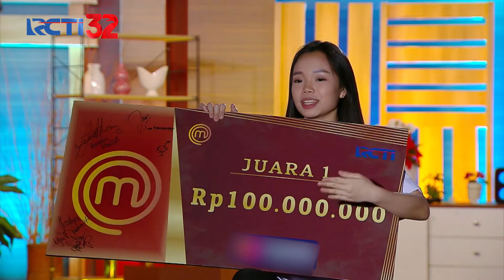MASTERCHEF INDONESIA - Detik-Detik Pengumuman Juara Masterchef | Indonesia Season 8 | GRAND FINAL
Seluruh kemampuan, tenaga, doa telah Nadya dan Jesselyn lakukan, kali ini keputusan terakhir siapa yang akan menjadi juara masterchef season 8 ada ditangan dewan juri. Siapakah yang akan keluar menjadi juara masterchef season 8?

Tonton lagi Masterchef Indonesia Season 8 di RCTI+ lengkap, melalui link berikut

Saksikan MasterChef Indonesia Season 8 tiap Sabtu dan Minggu Pukul 16.30 bersama Chef Juna, Chef Arnold, dan Chef Renatta